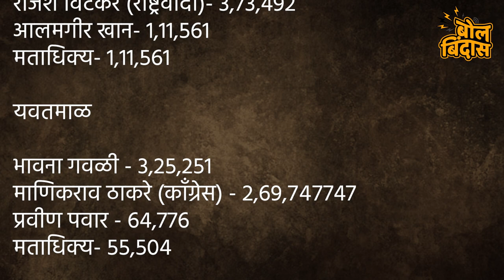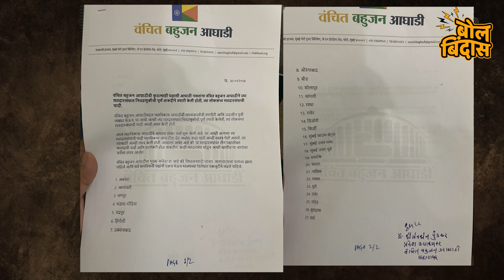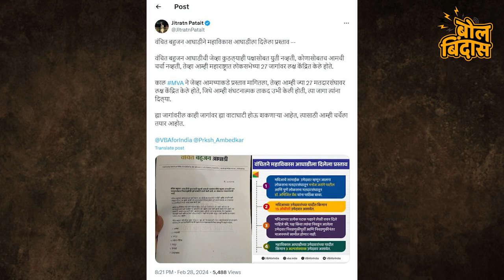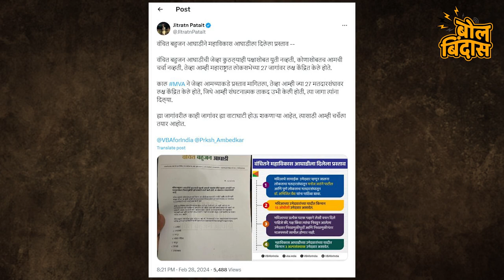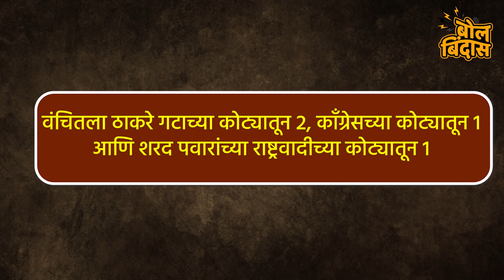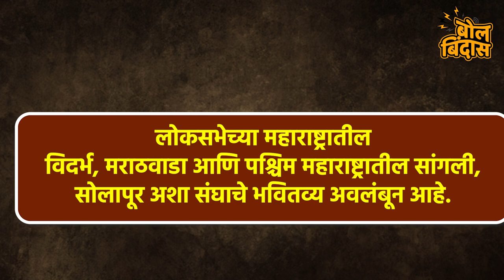वंचित नक्की कोणासोबत?भाजपा की महाविकास आघाडी